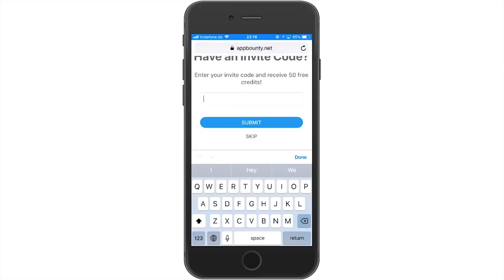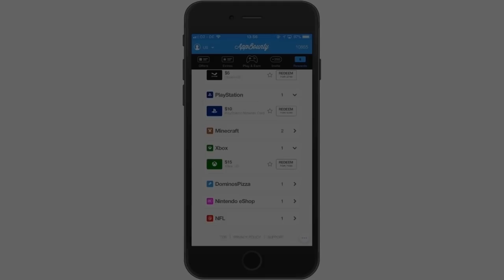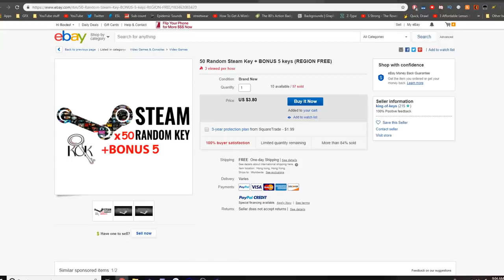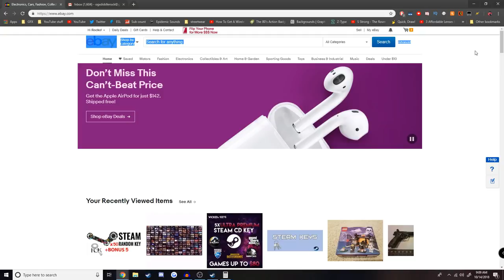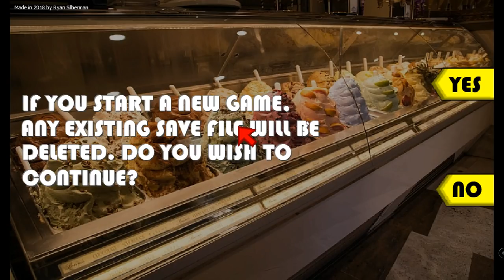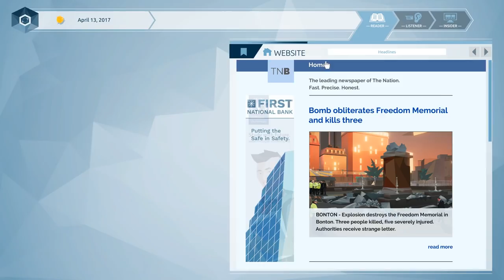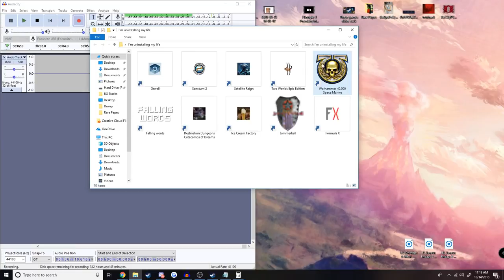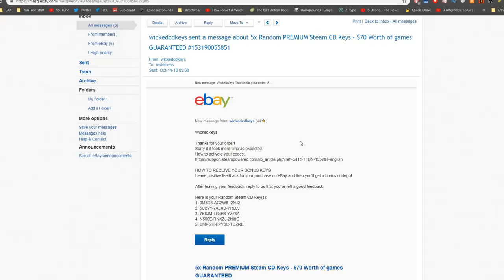I Bought 64 Random Game Keys on eBay for $11... Here's What Happened.